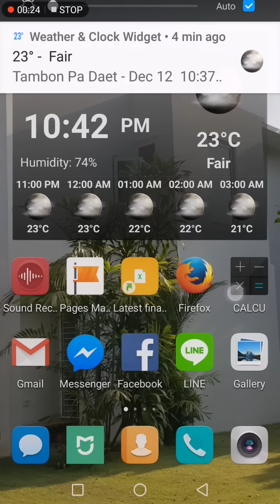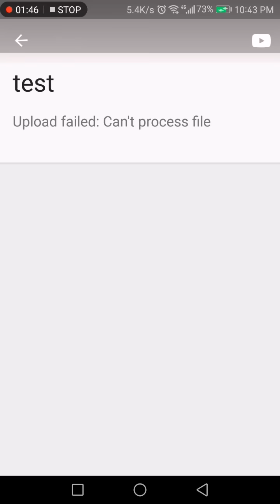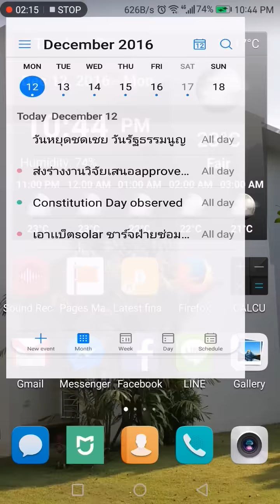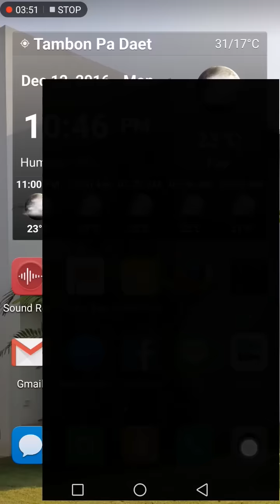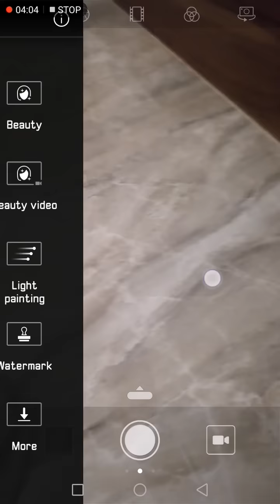Huawei Mate9 ซื้อครั้งเดียวเลิก!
กูอุตส่าห์ปราณีที่สุดด้วยการชี้ให้เห็นความบัดซบเพียงเศษเสี้ยวของห่วยเว่ย เเต่เสือกรวมหัวกันเล่นปาหี่กดdislike คราวนี้มึงจะไม่ได้รับความปราณี เป็นมือถือที่ระบบยังห่วยเเตกมากโดยเฉพาะUI ขนาดตั้งเสียงเรียกเข้าเป็นกลุ่มยังทำไม่ได้ ถ่ายรูปก็โฟกัสช้าเหี้ยๆ วีดีโอกลางคืนโคตรมืดเทียบไม่ได้กับSamsung เเละที่สำคัญมีปัญหากับappต่างๆ ไม่ว่าจะการsync เข้ากับgoogle calendar ใช้MS Excelsเปิดเช้ามาดูบ่าย อยู่ดีๆไฟล์หาย! ที่โคตรเหี้ยคือเวลามีสายเข้าเเล้วเราเปิดappอะไรอยู่ มันจะไม่เเสดงผลเต็มจอ มึงต้องเข้าไปเลื่อนดูเมนูว่าใครโทรมา นี่คือเศษเสี้ยวความห่วยเเตกของHuawei Mate9 ซึ่งกูขายแดกไปเรียบร้อย เข็ดหลาบ!